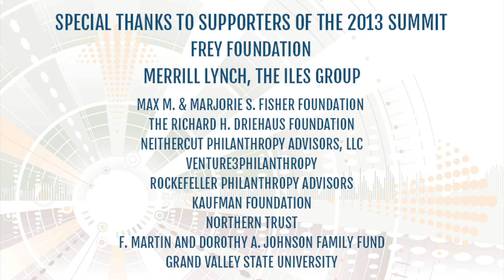National Summit for Family Philanthropy 2013 Highlights